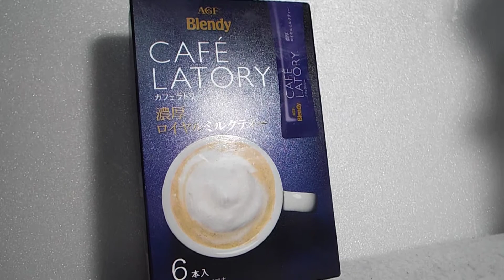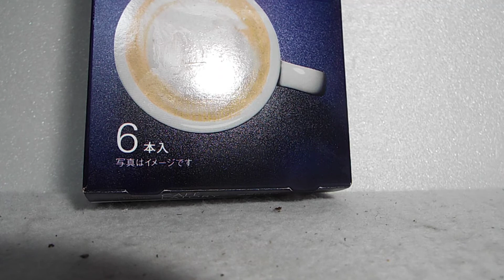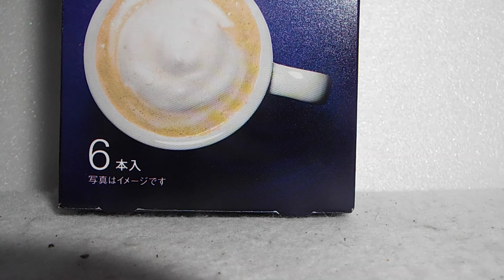知的、発達が感じた、飲料紹介第72弾「ＡＧＦ、カフェロイヤトリー」